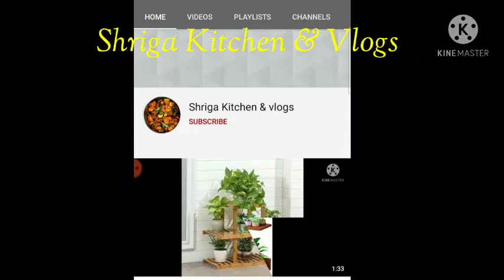Chopped Junior cooking special😋in Tamil |My junior's awesome pasta recipe ❤️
Wonderful evening tiffen recipe fills your stomach with happiness ❤️❤️❤️